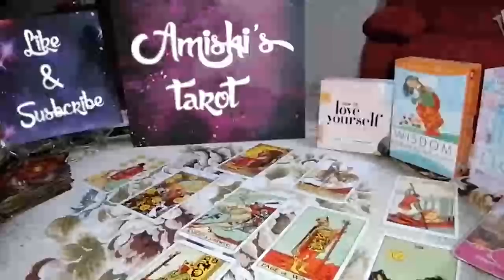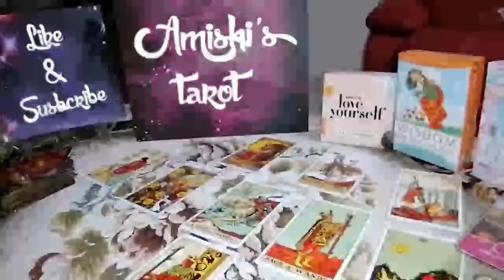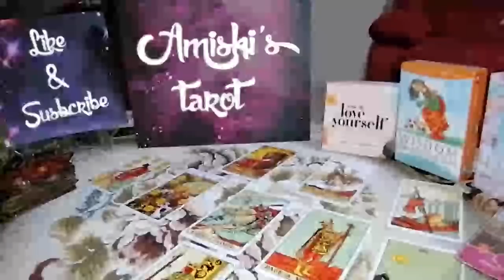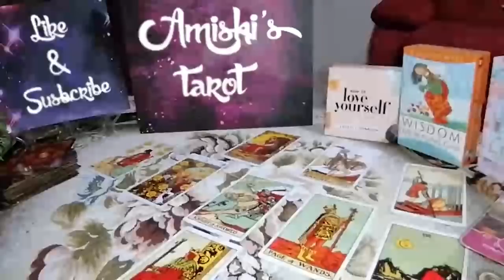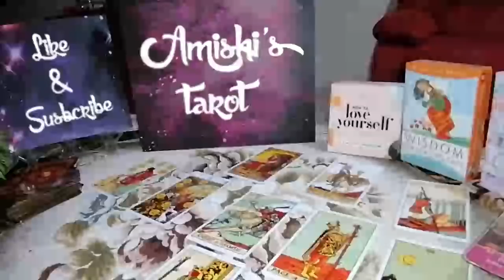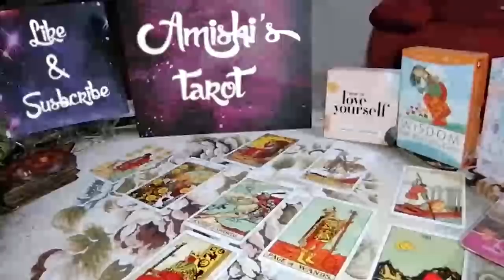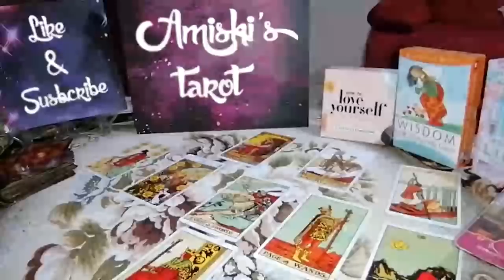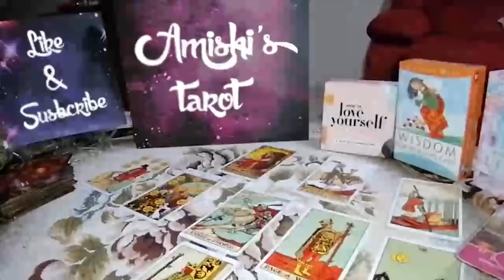AQUARIUS Tarot Love Reading, I want to marry you !!!